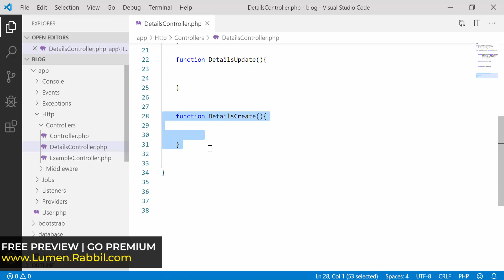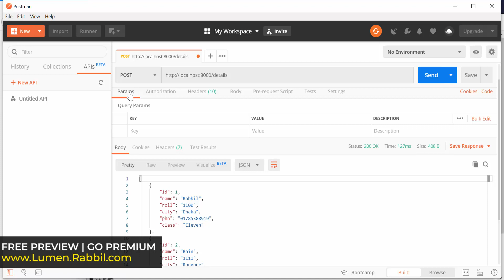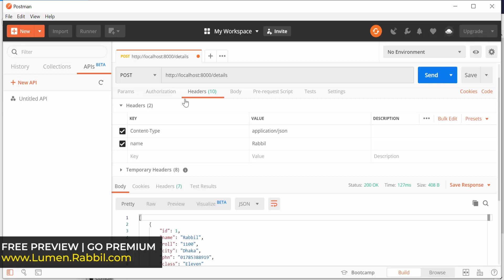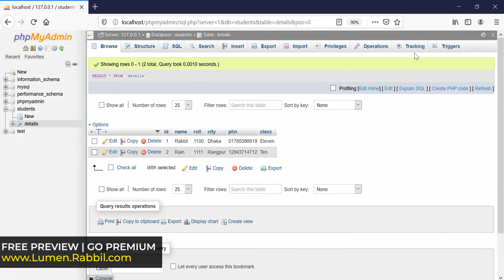Laravel API Tutorial Bangla | Part 22 Basic CURD Insert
Laravel Rest API Bangla Tutorial Series Teach You A-Z of Laravel API Development.Now A Days API is The Main Media To Sharing Data Among Mobile App, Desktop App, Web App and Other's. Demand Of API Developer Increases Day By Day. There Are Three Reson for This.
1. One Database Multiple Types of Software
2. Multiple Software Connected With Each Other
3. On Company Share Data With Another Company
In This Laravel Bangla Tutorial Series We are Going to Learn Laravel lumen. Lumen is a laravel micro service used for building fast and secure rest APICan use with web app, mobile app, IOT services, desktop app.Lumen uses rate is higher than other micro services in php.

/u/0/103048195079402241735